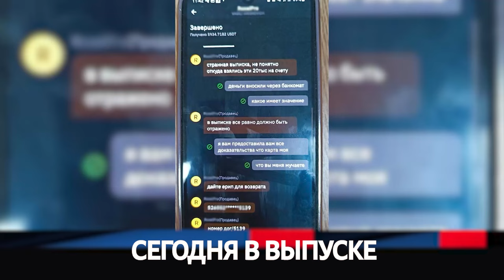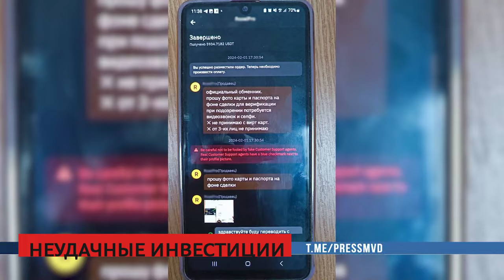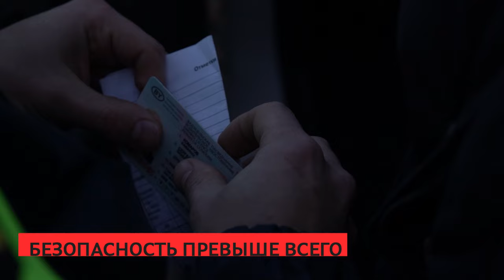Сирена 28 02 2024